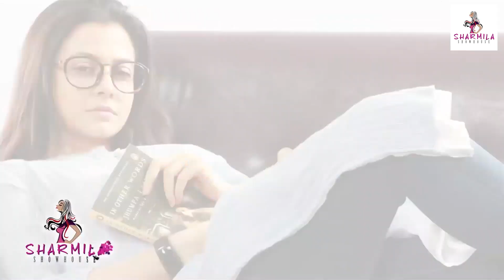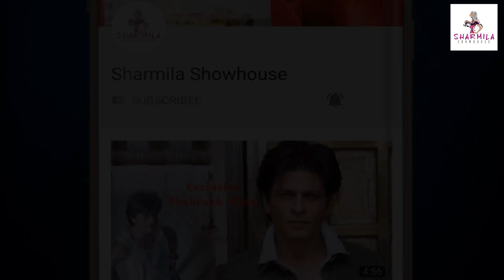আড্ডায় বেরিয়ে এল কোয়েলের অচেনা দিক! | Exclusive | Koel Mallick